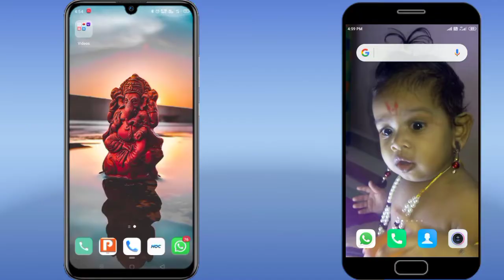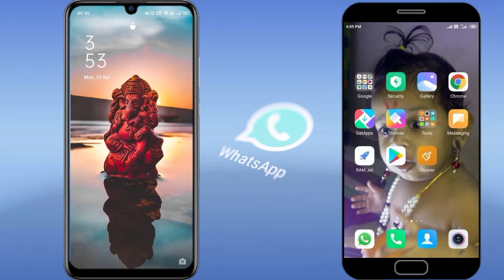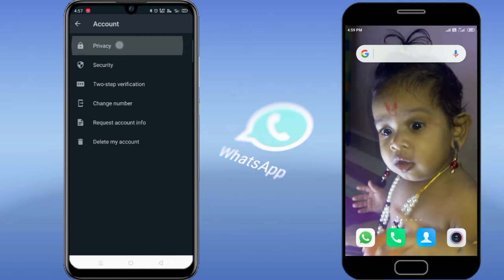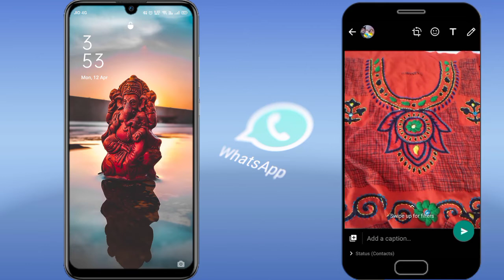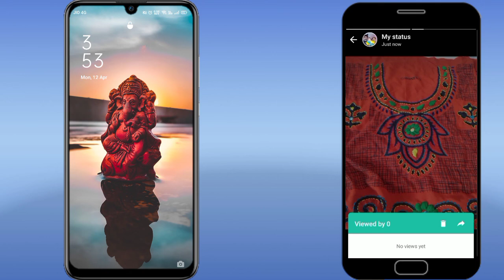बिना Seen किये किसी का WhatsApp Status कैसे देखे | WhatsApp Tricks | Status Update | Without Seen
बिना Seen किये किसी का WhatsApp Status कैसे देखे बहुत से यूजर जानना चाहते है बिना Seen किये किसी का WhatsApp Status कैसे देखे जब भी आप अपने WhatsApp में अपना कोई Status अपडेट करते है तो आपके कांटेक्ट में उसकी जानकारी चली जाती है। इससे वह दुसरे व्यक्ति देख सकते है की आपने कौनसा स्टेटस अपलोड किया है।

Kutch-Gujarat (india) .